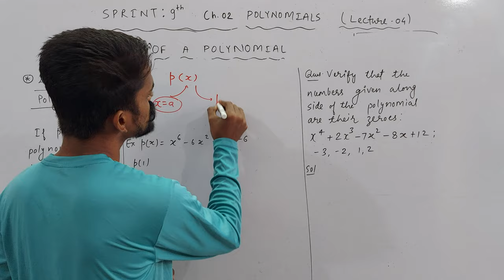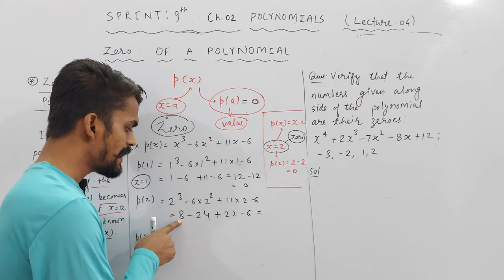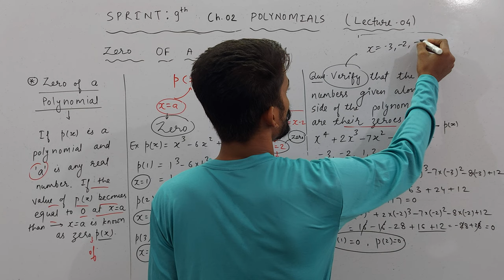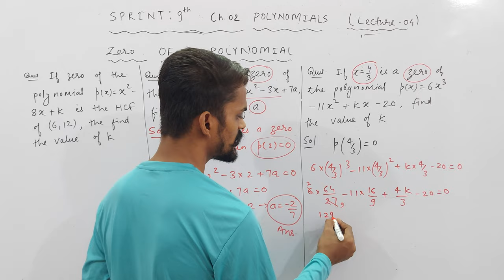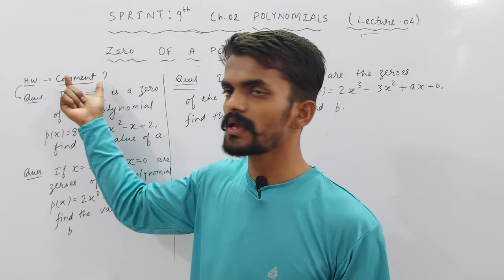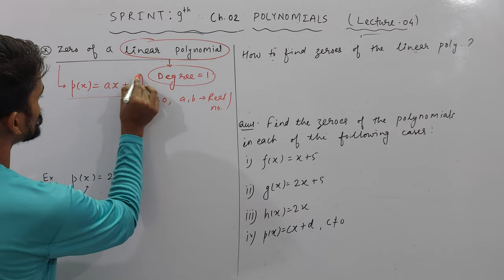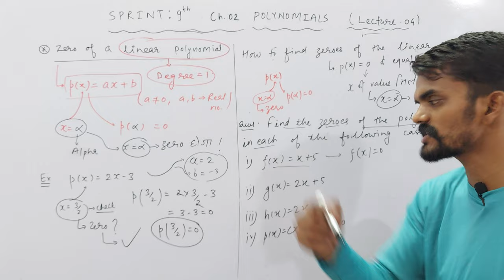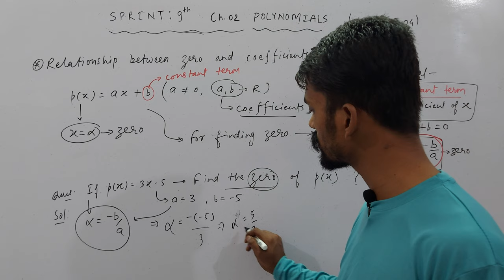Ch. 02 Polynomials | Class 9th | Zero(s) of a Polynomial | PART 04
About Today's Lecture :
Class 9th | Chapter 02 : Polynomials | Part 04
1. Zero(s) of a Polynomial